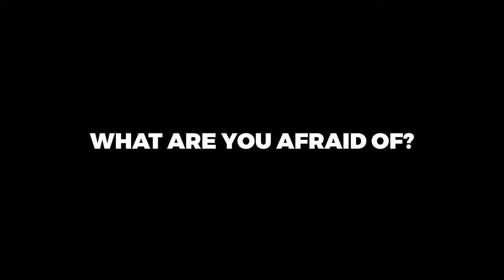TRAILER PREMIERE: SWING & MISS EP OUT FEB 28TH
Winslow - Swing & Miss EP [Goldfat Records]
You know when you have an idea that's a little out there and that little voice in your head pops up and tells you "maybe this isn't the one"?
This is what happens when you ignore it. Enjoy :)

Also, this is just a trailer for a much longer and possibly less confusing edit
¯\_(ツ)_/¯
Thank you to all my Patrons. It means a ton to have your support! There are a ton of exclusives from tracks, sample packs, and more. All yours if you feel like becoming a Patron :)